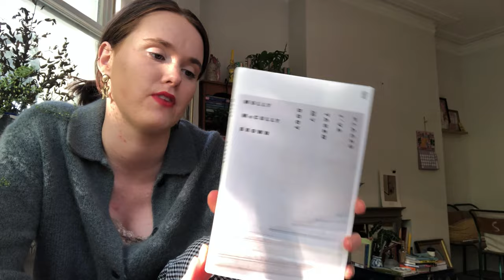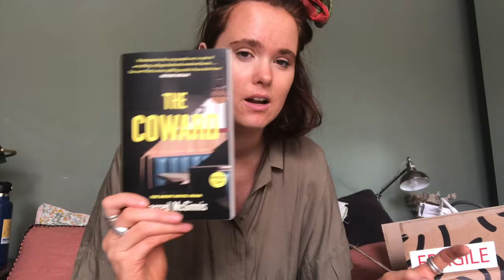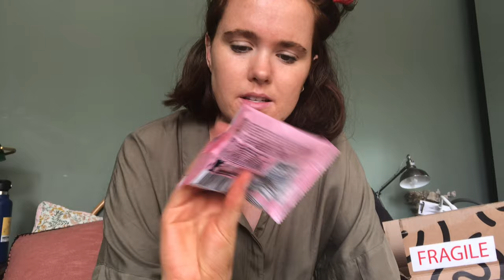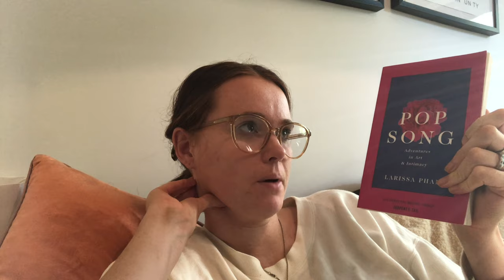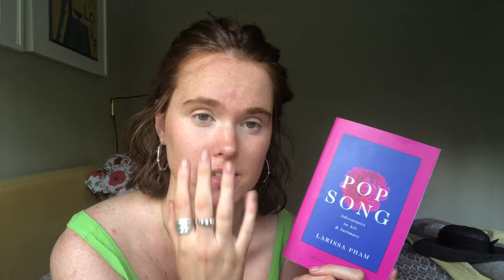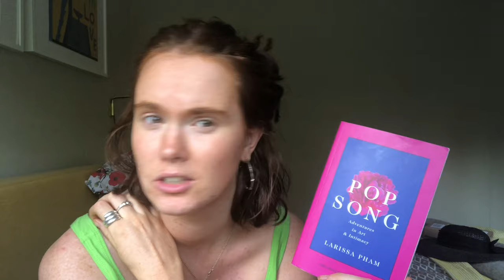Reading Vlog #26 | Brighton festival literary event, essay collections & date night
OTHER THINGS